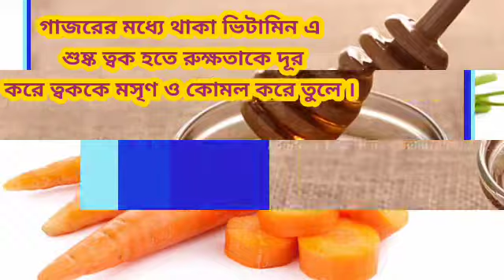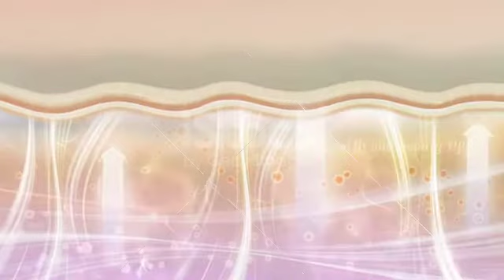শীতকালে অসাধারণ skin glowing facepack যা ত্বকে কাঁচের মত উজ্জ্বল করে দেবে / Winter beauty tips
শীতকালে অসাধারণ skin glowing facepack যা ত্বকে কাঁচের মত উজ্জ্বল করে দেবে / Winter beauty tips - @meghahealthbeautytips